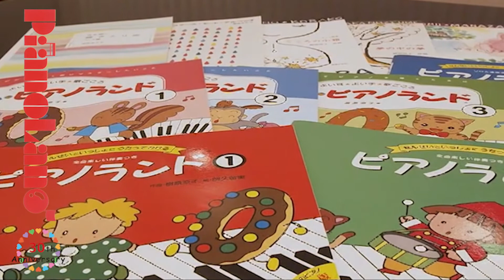【ピアノランド みんなの演奏動画＃36】おおきくなったら（樹原涼子 作曲）演奏：とみまつりこさん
おおきくなったら
（樹原涼子 作曲）
『ピアノランド①』より

演奏：とみまつりこさん

0:00 オープニング
0:12 演奏
0:55 エンディング